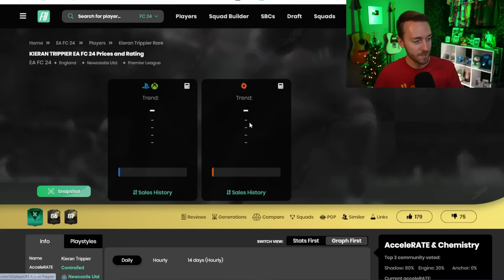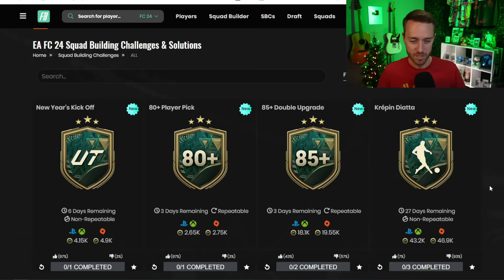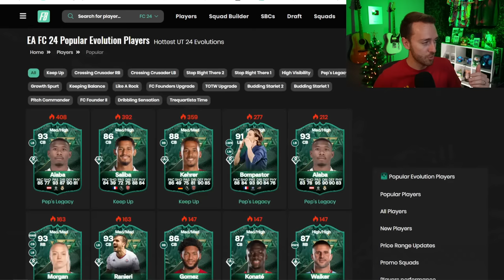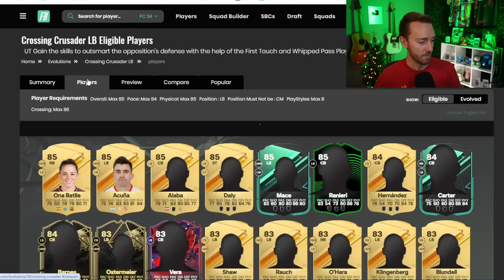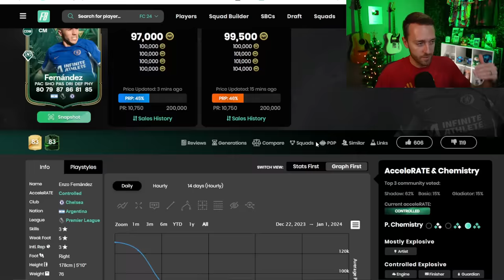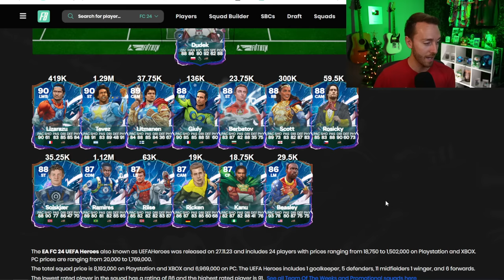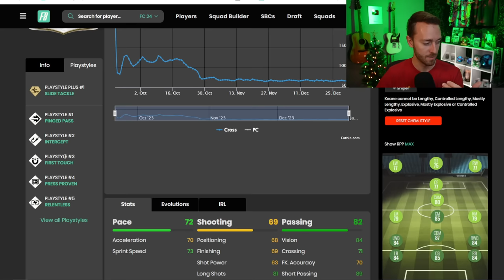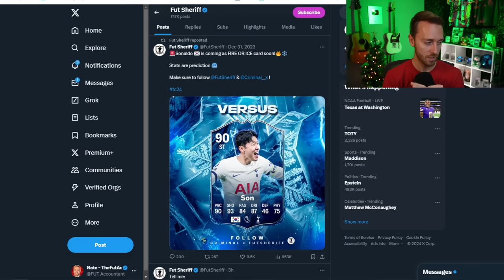THESE Evos are TAKING OVER!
New Evolutions are creating crazy Meta cards in EA FC 24 Ultimate Team, and it's affecting the MARKET!